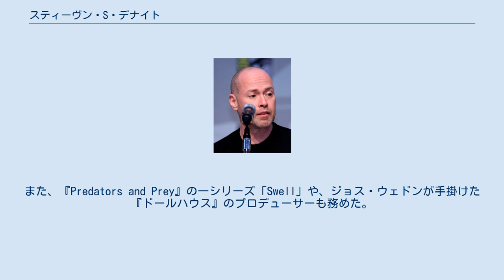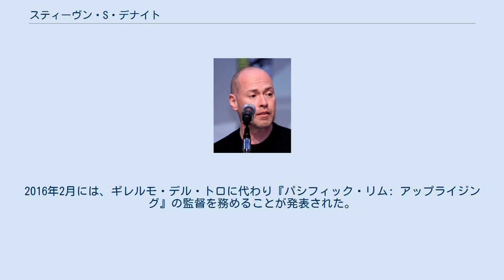スティーヴン・S・デナイト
スティーヴン・S・デナイト（Steven S. DeKnight、1964年4月8日 - ）は、アメリカ合衆国のテレビの脚本家、プロデューサー、監督である。
 Starzのテレビドラマ『スパルタカス』で企画、脚本、製作総指揮を務めたことで知られている。
この他にも『スパルタカス ゴッド・オブ・アリーナ』『スパルタカスII』『スパルタカスIII ザ・ファイナル』も手掛けている。
 『スパルタカス』以前には『ヤング・スーパーマン』『バフィー 〜恋する十字架〜』『エンジェル』などに参加していた。
また、『Predators and Prey』の一シリーズ「Swell」や、ジョス・ウェドンが手掛けた『ドールハウス』のプロデューサーも務めた。
 2014年5月、Netflixが製作するマーベルコミックスの同名キャラクターを描いたドラマシリーズ『デアデビル』で、映画「シニスター・シックス」を監督するために降板となった ドリュー・ゴダードから引き継ぎショーランナーを務めることが発表された。
彼が製作総指揮、監督、脚本を務めた同作は視聴者、批評家によって高評価を得られた。
 2015年には『トランスフォーマー』シリーズのライターズ・ルームに脚本家の一人として参加した。
2016年2月には、ギレルモ・デル・トロに代わり『パシフィック・リム: アップライジング』の監督を務めることが発表された。